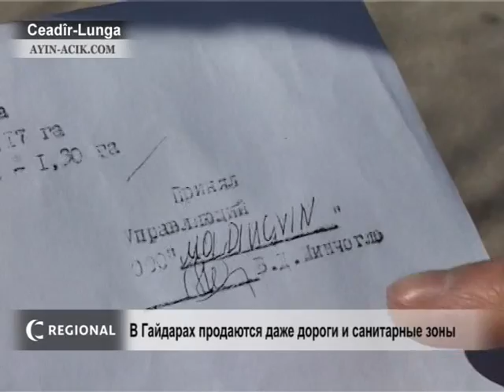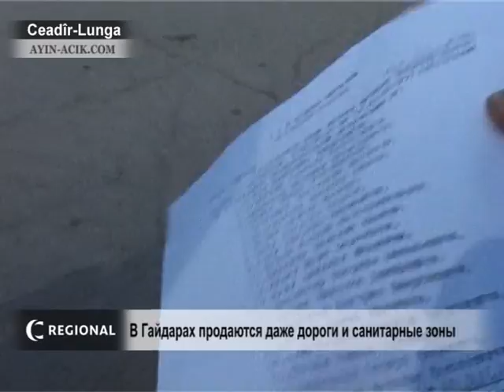AYIN-ACIK: В Гайдарах продаются даже дороги